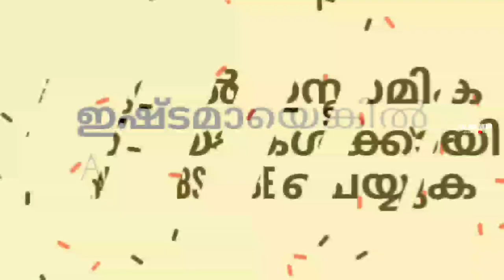അയാളൊരു മന്ത്രി ഞാനൊരു തെണ്ടി പക്ഷെ ഇത് രണ്ടും സത്യമല്ല സ്വപ്നമാണ് | Sufi Thought Malayalam